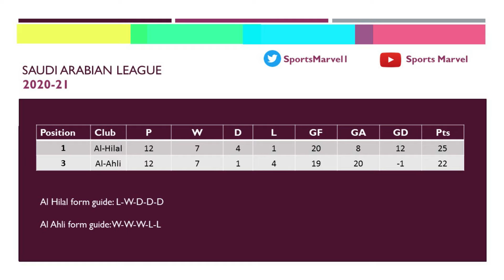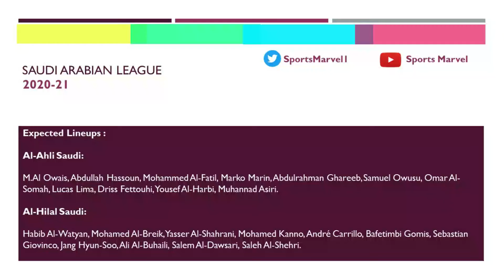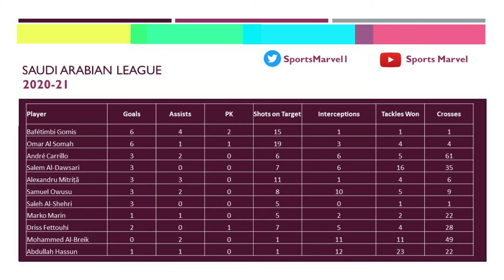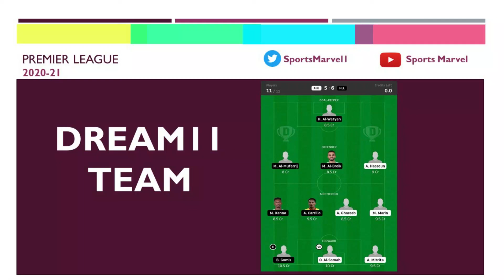AHL vs HLL Dream11 Team | Al Ahli Saudi FC vs Al Hilal SFC Dream 11 Team| Saudi Arabian League